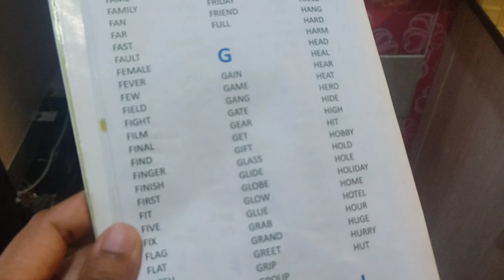Achorer Kaliya Chingri Malaikari Mug Dal.😊.Fatafati Lunch kemon holo